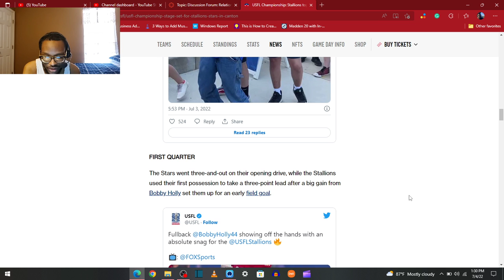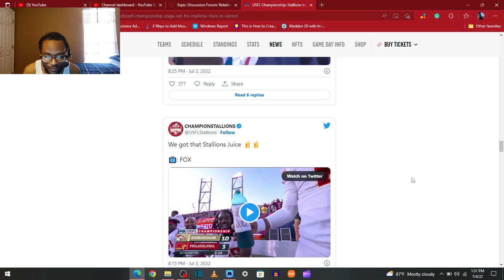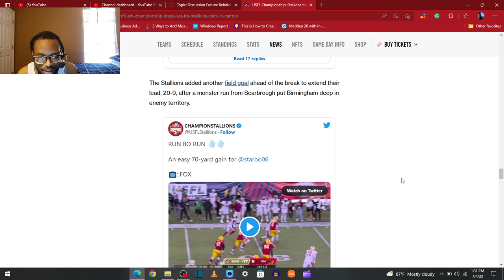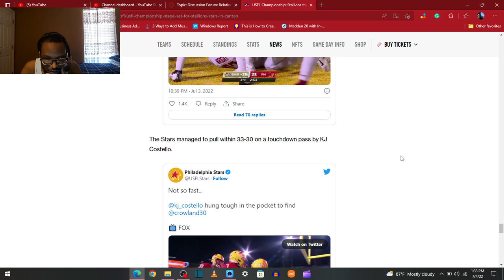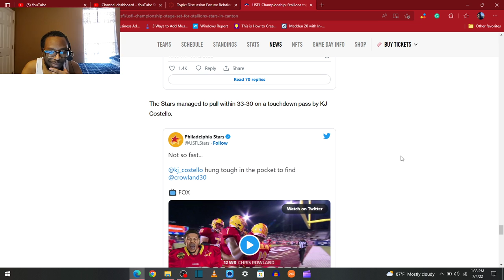USFL STAILLIONS CHAMPIONSHIP - Stallions vs Stars Reaction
This is the USFL championship game between the Birmingham Stallions vs Philadelphia Stars